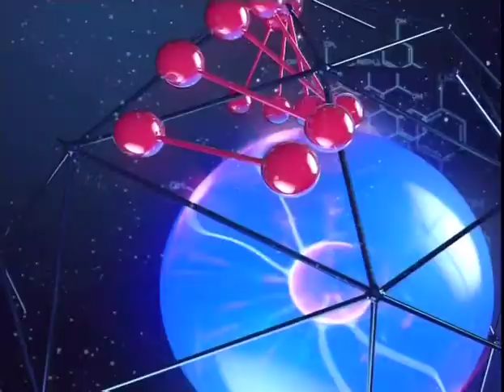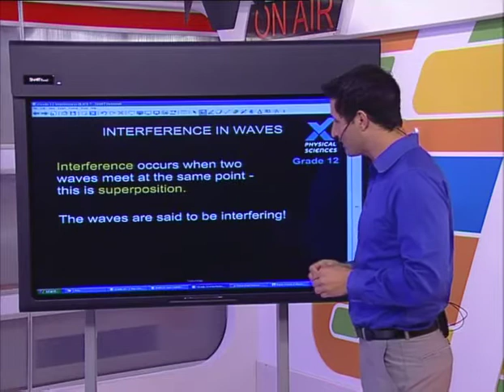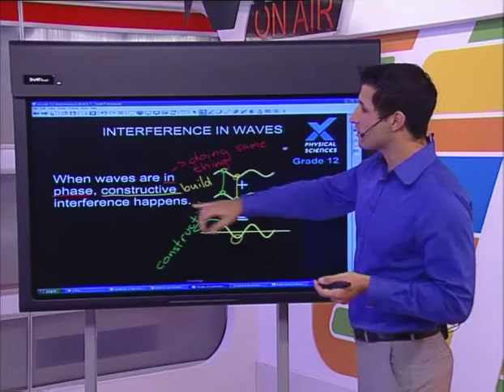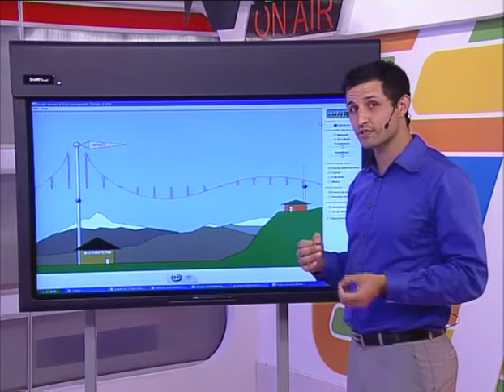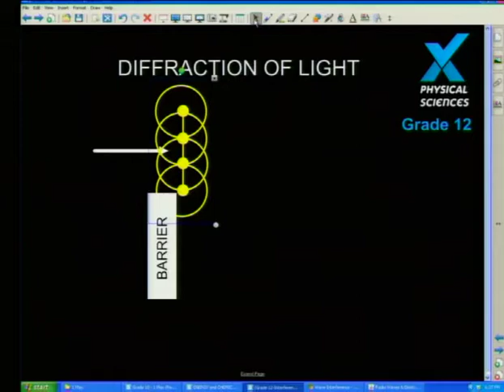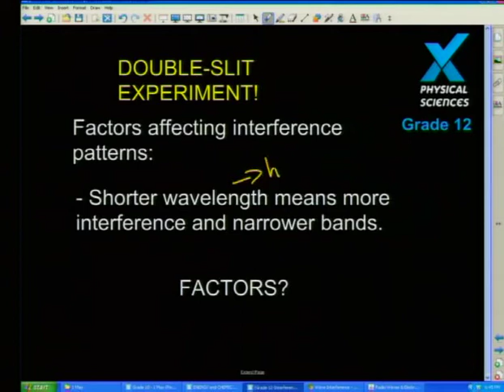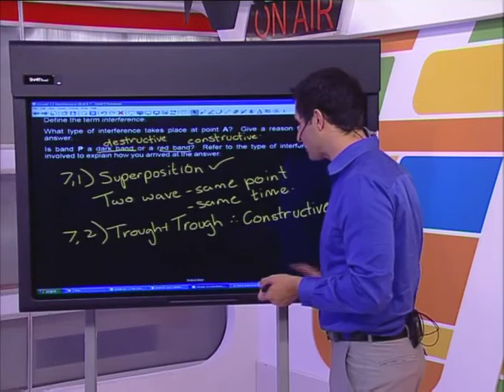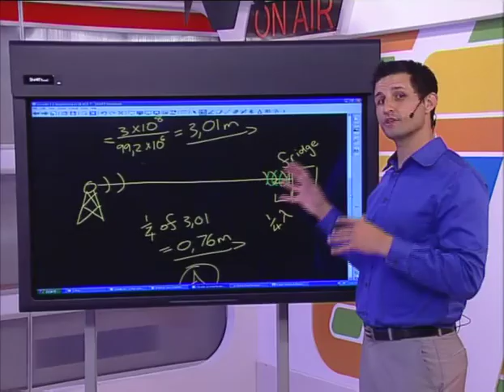Show 11: Interference - Whole Show (English)